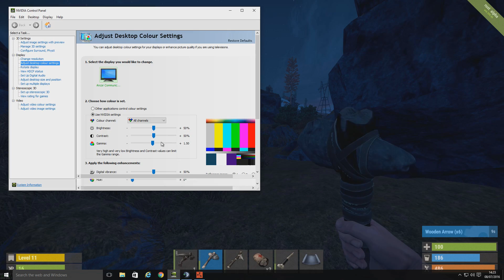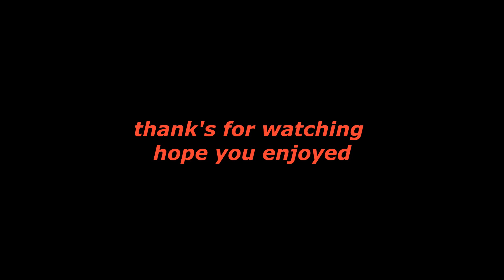Rust - How to get XP/Level fast!! Part 1/4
this is the fastest way i have seen how to get XP & level up faster in the new update ill upload more if i see any other way's.